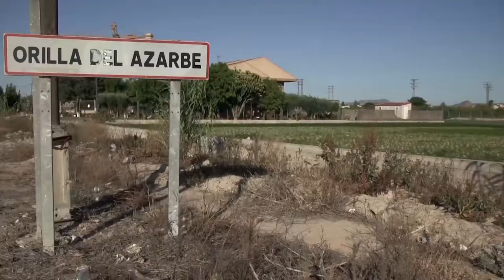¡Abora la Güerta! #5 La monda